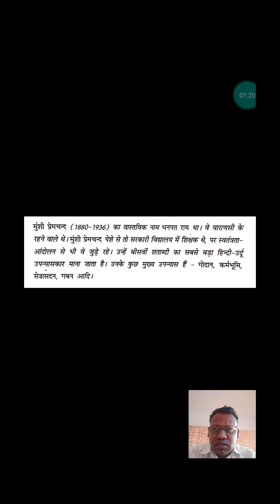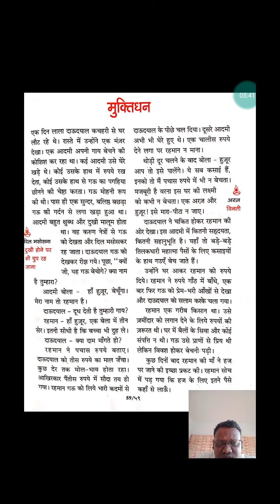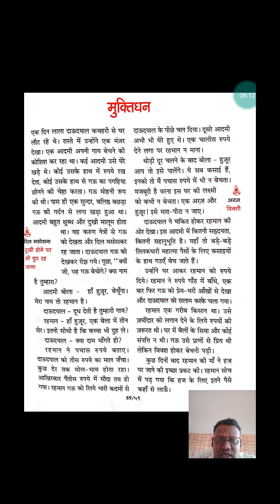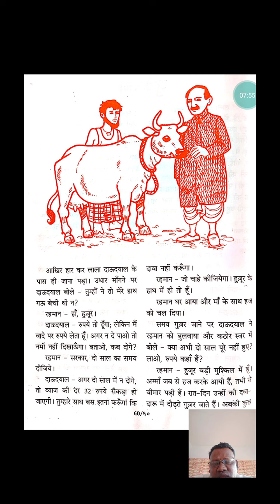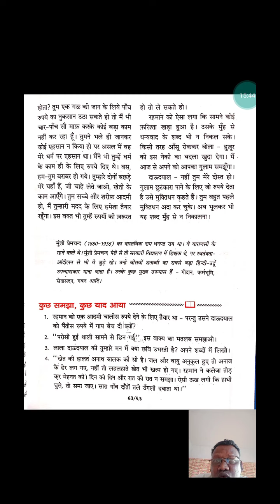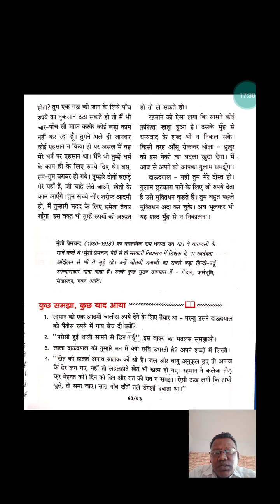मुक्तिधन कक्षा - पाँचवी हिंदी फुलवारी